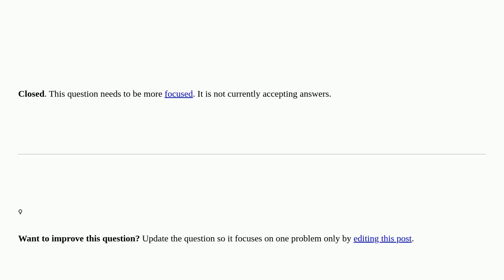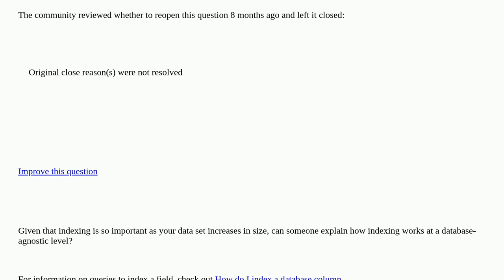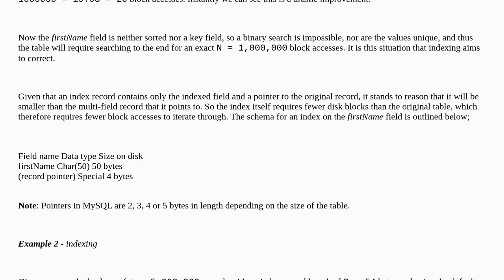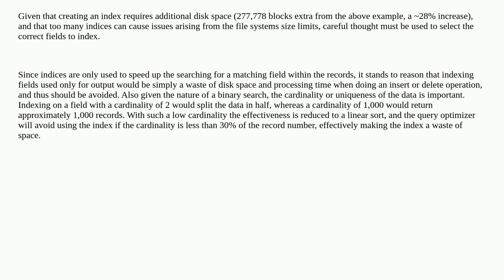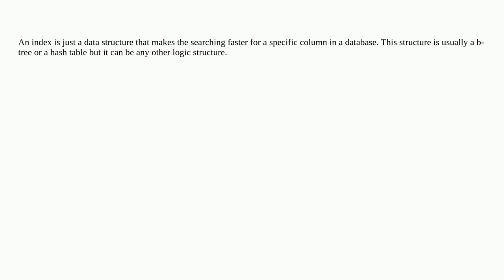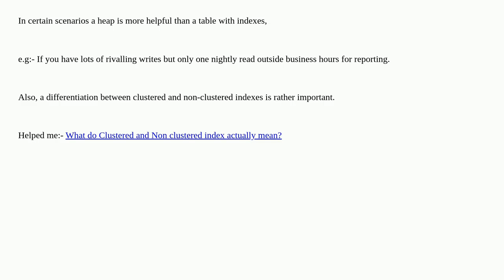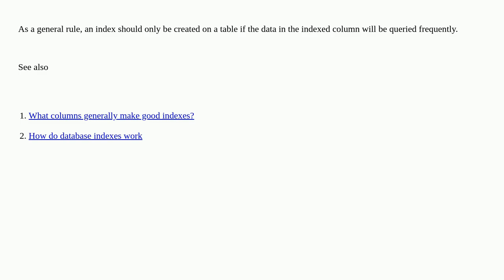How does database indexing work? [closed]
A special thanks goes out to the community

  performance indexing database sql database-indexes